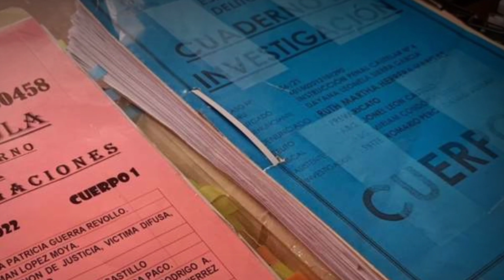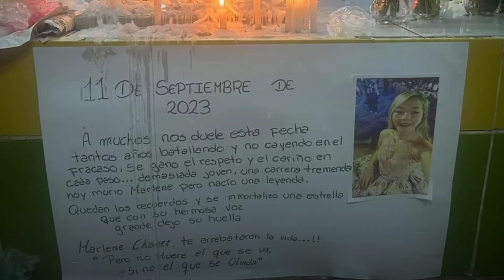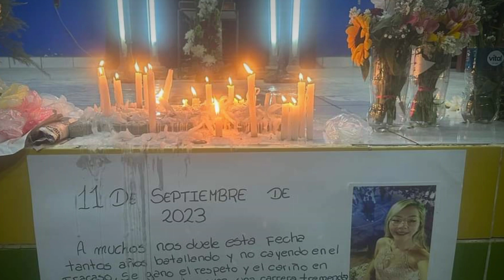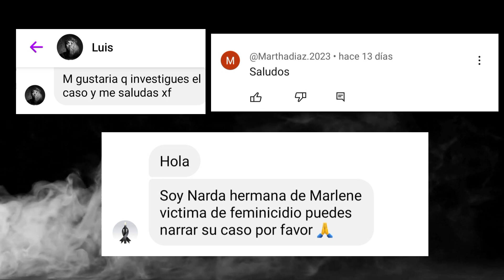El Caso Marlene Chávez (Mr. Excéntrico)